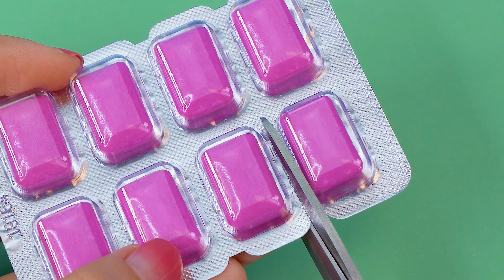22+ DIY MINIATURE IDEAS FOR DOLLHOUSE BARBIE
22+ SIMPLE DIY MINIATURE IDEAS FOR DOLLHOUSE BARBIE

In this video about realistic miniature crafts and DIY crafts and just miniature crafts, I will show you how to make mini realistic hacks and crafts from simple materials.

You can also make DIY miniature food or other miniature food hacks, miniature drinks hacks, miniature makeup hacks, and more miniature ideas on the my channel.

Also on the channels lil simple , pipe cleaner crafts b, 5 minute crafts , Easy diy plus you will find many cool ideas.

The song "Italian Afternoon" belongs to by Twin Musicom.

The song "Sunday Spirit" belongs to the artist Audionautix.

The song "Yeah Yeah" belongs to the artist Audionautix.